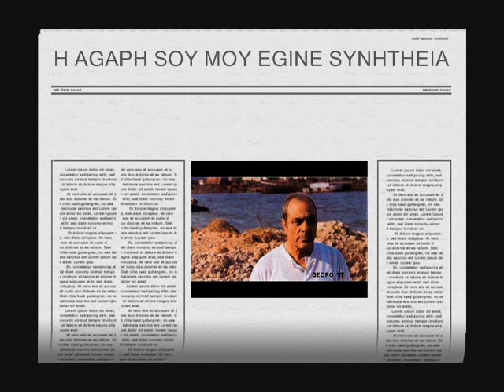KAZANTZIDIS---H AGAPH SOY MOY EGINE SYNHTHEIA.